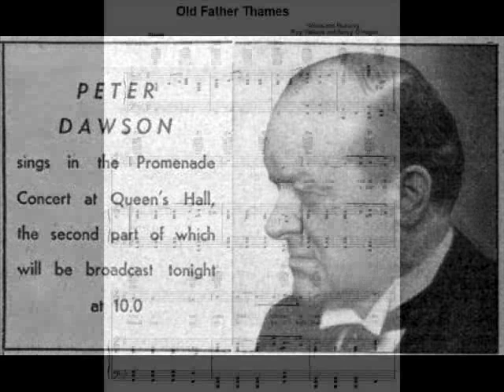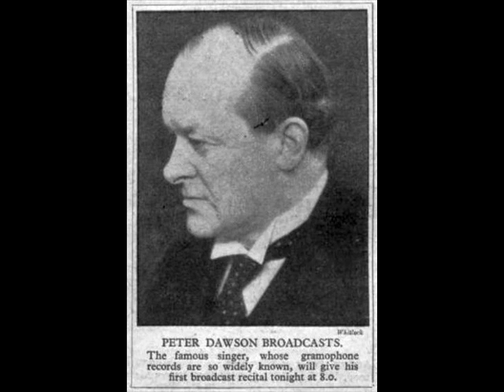Old Father Thames by Peter Dawson, 1934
Old Father Thames (keeps rolling along) composed by Wallace & O'Hogan and recorded on HMV B4374 in 1934. Raymond Wallace wrote the philosophical verse with Lawrence Wright under the pseudonym of Betsy O'Hagan writing the music.

Peter Dawson, generally recognized as one of the greatest baritones of the 1930s, was born in Australia and studied singing in Adelaide. Winning the first prize and gold medal at the famous Ballarat Festival in 1900, he was able to come to England where he studied with Sir Charles Santley for four years. He made his first gramophone record in 1904; since then many millions of Peter Dawson records were sold all over the world.